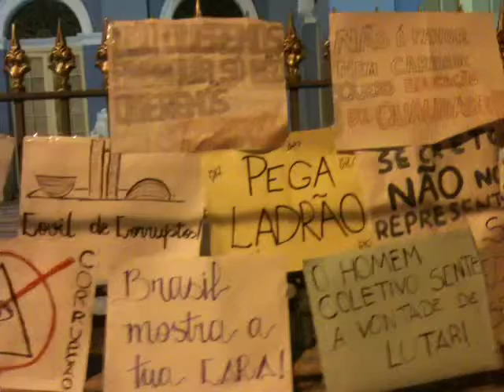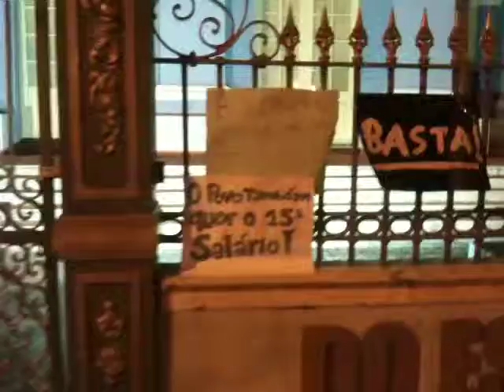Ato Contra a Corrupção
Assembléia Legislativa do Estado de Pernambuco, 21 de abril 2012